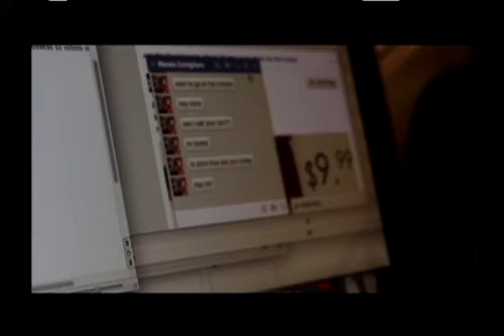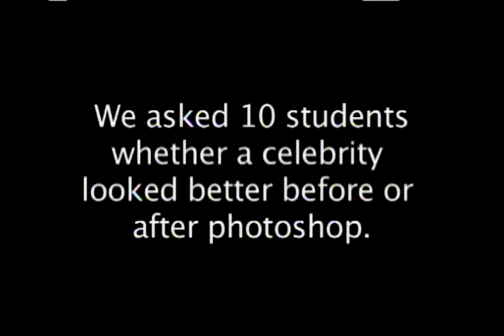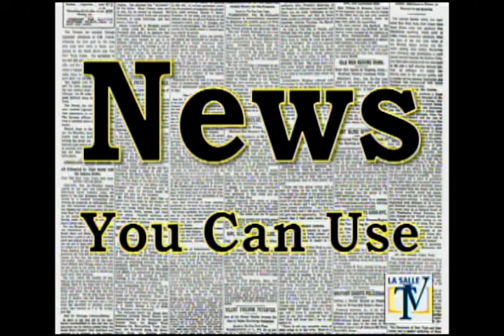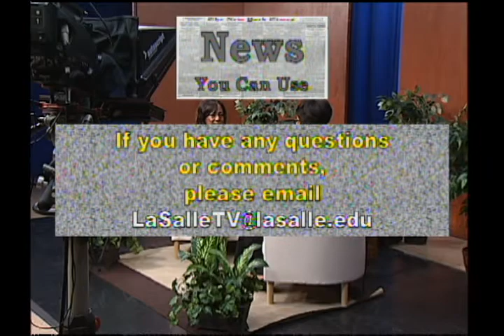News You Can Use #0524 Business Owner / State Rep Candidate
Host Thera Martin Milling sits down with business & real estate owner, Greg Thorne, to learn how to become successful in business. Later, Thera talks with Morgan Cephas, the PA State Representative democratic candidate for the 192nd District. Recorded 5-2-16